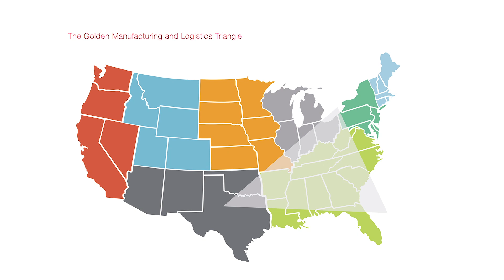The Rise of Secondary and Tertiary Markets in Commercial Real Estate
CCIM Institute Chief Economist K.C. Conway discusses the factors driving the rise of secondary and tertiary markets in today's commercial real estate industry.